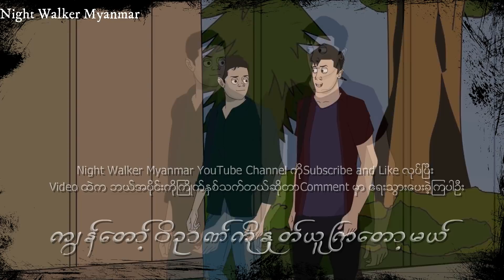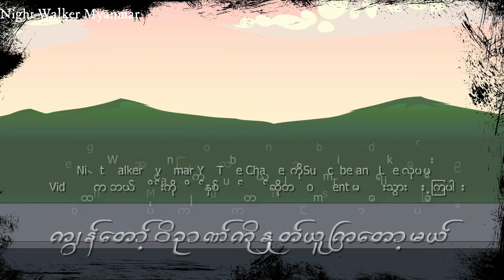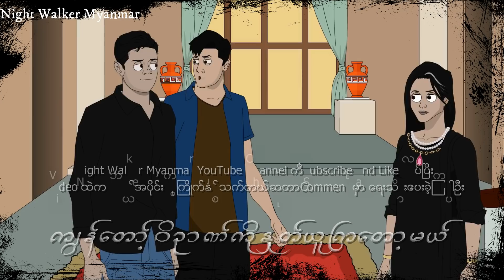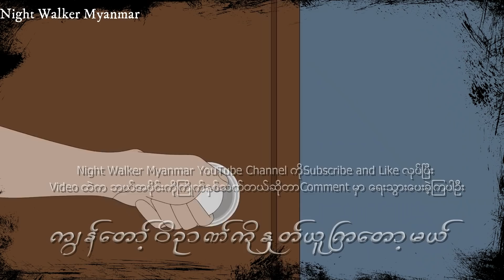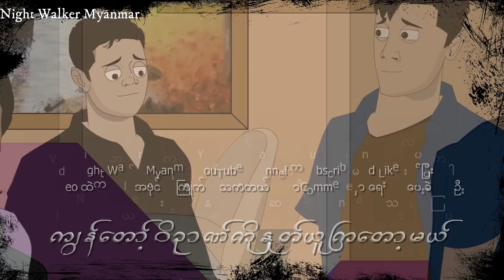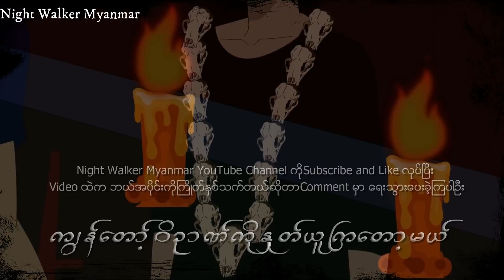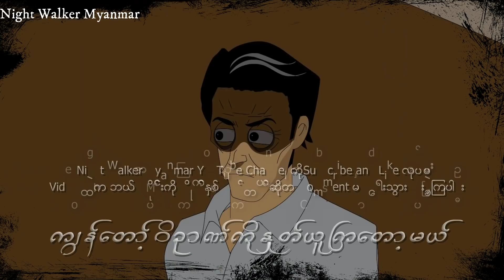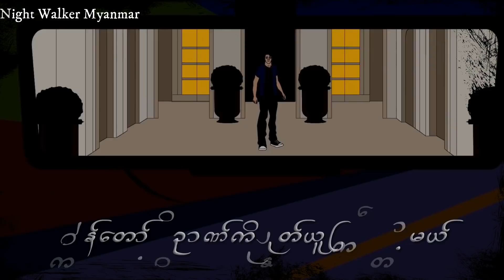ကျွန်တော့်ဝိဉာဉ်ကို နှုတ်ယူကြတော့မယ်၊ တင်ဆက်သူ - ကျော်သူလှိုင်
ကျွန်တော့်ဝိဉာဉ်ကို နှုတ်ယူကြတော့မယ်
တင်ဆက်သူ - ကျော်သူလှိုင်
ဘာသာပြန် - ကောင်းကျော်စွာ

Credit to Owner: IMR Scary Tales YouTube Channel

Tags...
Myanmar horror stories animated
animated horror stories Myanmar
horror stories Myanmar
Burmese scary stories
true horror stories animated
Burmese horror story animated
stories animated
horror story
mcdonalds horror story
horror stories animated
animated stories compilation
horror stories compilation
animated stories
creepy stories
horror stories
horror story animated
facebook horror story
dark web horror stories
deep web horror stories
facebook onlyfans stalker horror stories
scary stories